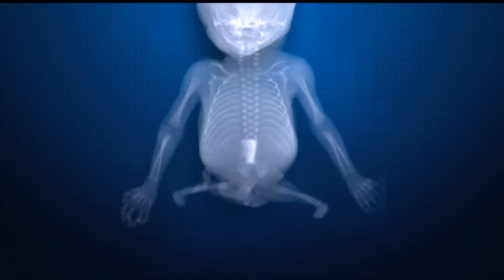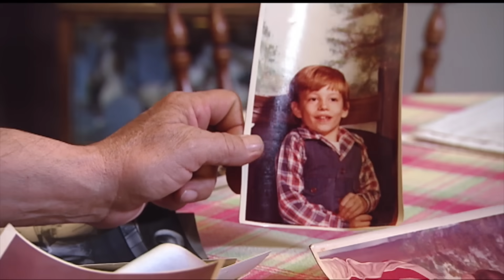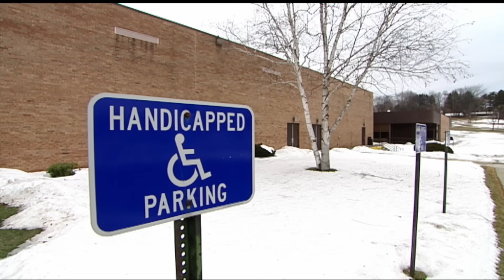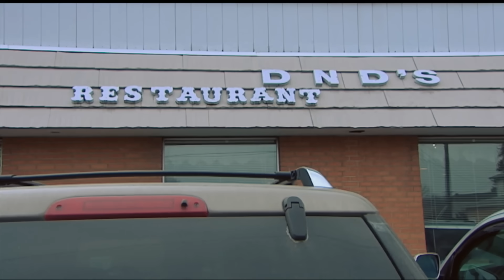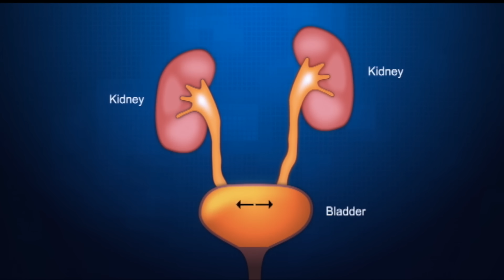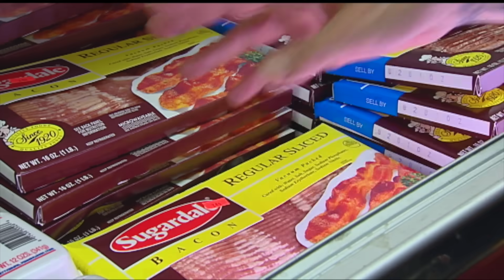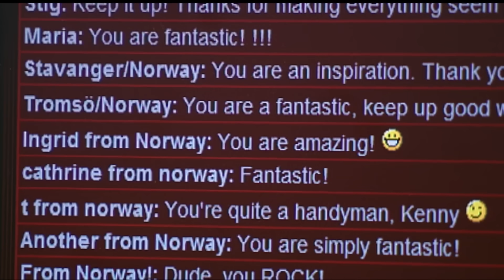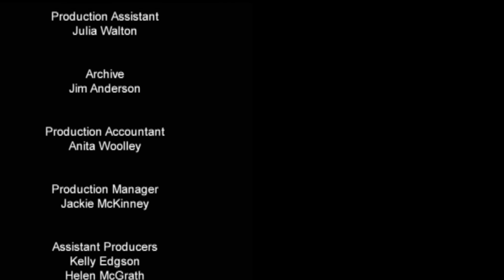The Man With Half A Body: The FULL Documentary | A True Story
On YouTube in full for the first time, The Man With Half A Body is a heart-warming and inspirational film, where we meet 35-year-old Kenny whose body ends at his waist and who walks on his hands.  Kenny has had no lower body since his legs had to be amputated when he was a baby – but has always refused to use a wheelchair or prosthetics.  Doctors didn’t think Kenny would live beyond his teens and as he approaches middle age, his biggest battle is to maintain good health.  Nevertheless, in his desire to live a normal life, Kenny refuses to allow his extraordinary body to stop him from looking for love or work.